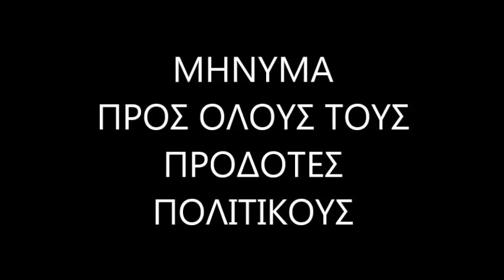ΜΗΝΥΜΑ ΠΡΟΣ ΟΛΟΥΣ ΤΟΥΣ ΠΡΟΔΟΤΕΣ ΠΟΛΙΤΙΚΟΥΣ-ΜΑΚΕΔΟΝΙΑ-ΕΘΝΙΚΗ ΠΡΟΔΟΣΙΑ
Σήμερον κρεμάται επί ψήφου,
η την άπασαν Ελλάδα δοξάσασα.

Στέφανον εξ ακανθών περιτίθεται,
η πεφιλημένη ημών Μακεδονία.

Ψευδοίς λόγοις προδίδεται,
η απαρτίζουσα τον κορμόν της Πατρίδας.

Ράπισμα καταδέχεται, ο Ελληνικός Λαός.

Ηλοις προσηλώθη, η Αλήθεια της Ιστορίας.

Λόγχη εκεντήθη, το Σώμα της Ελλάδας.

Συμπάσχομεν τοις πάθεσί σου, Ελλάς,
αγωνιζόμενοι δια την ένδοξόν σου Ανάστασιν...
ΑΝΑΚΟΙΝΩΣΗ: ΒΑΡΕΘΗΚΑΜΕ ΤΗΝ ΙΔΙΑ ΤΑΚΤΙΚΗ ΑΛΛΑ ΔΕΝ ΠΑΡΑΔΙΔΟΥΜΕ ΤΑ ΟΠΛΑ ΤΗΣ ΕΝΗΜΕΡΩΣΗΣ. ΓΙΑ ΟΠΟΙΟΝ ΛΟΙΠΟΝ ΔΕΝ ΓΝΩΡΙΖΕΙ ΤΗ ΜΕΘΟΔΟ ΛΟΓΟΚΡΙΣΙΑΣ ΤΟΥ YOUTUBE ΑΣ ΔΕΙ ΤΑ ΒΙΝΤΕΟ ΜΑΣ ΕΔΩ:
ΤΑ ΙΔΙΑ ΛΟΙΠΟΝ ΚΑΙ ΣΕ ΑΥΤΟ ΤΟ ΒΙΝΤΕΟ - ΑΠΟΚΡΥΨΗ ΠΑΝΩ ΑΠΟ 30% ΤΩΝ ΠΡΟΒΟΛΩΝ ΜΕΧΡΙ ΣΤΙΓΜΗΣ - 25/1/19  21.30
ΣΕ 4 ΩΡΕΣ ΟΙ ΠΡΑΓΜΑΤΙΚΕΣ ΠΡΟΒΟΛΕΣ ΗΤΑΝ 1400.

Τα δύσκολα για την Πατρίδα μας αδέλφια ξεκίνησαν και επίσημα στις 25/1/2019 το μεσημέρι με την επίσημη ΕΘΝΙΚΗ ΠΡΟΔΟΣΙΑ των Πολιτικών, τόσο αυτών που ψήφισαν θετικά στην προδοτική, αντισυνταγματική, άκυρη και ληγμένη συμφωνία των Πρεσπών, όσο και αυτών που, ενώ δήλωναν την αντίθεσή τους στη συμφωνία, μπορούσαν με την παραίτησή τους (αλλά δεν το έπραξαν) να αποτρέψουν την ψήφιση της συμφωνίας στη φάση αυτή, προκειμένου να οδηγηθεί ειρηνικά η χώρα σε εκλογές για ένα τόσο σημαντικό εθνικό ζήτημα, ώστε να αποφασίσει ο ελληνικός ΚΥΡΙΑΡΧΟΣ ΛΑΟΣ με βάση και το Άρθρο 1 του Ελληνικού Συντάγματος.

ΟΛΕΣ ΟΙ ΠΡΟΦΗΤΕΙΕΣ ΤΩΝ ΑΓΙΩΝ ΓΕΡΟΝΤΩΝ ΤΗΣ ΟΡΘΟΔΟΞΙΑΣ ΜΑΣ ΕΠΑΛΗΘΕΥΟΝΤΑΙ.

Στο βίντεο ακούγεται η απόδοση στη νεοελληνική του πρωτότυπου ελληνικού κειμένου της προς Τιμόθεον Β' Επιστολή του Αποστόλου Παύλου, κεφάλαιο 3 (στ. 1-5 & 9-17), η οποία έχει επίκαιρο χαρακτήρα σε όσα ζούμε αυτές τις μέρες και η οποία αποτελεί το μήνυμα σε όλους τους Προδότες.

Το πρωτότυπο κείμενο όλης της προς Τιμόθεον Β' Επιστολής έχει ως εξής:
(1). Τοῦτο δὲ γίνωσκε, ὅτι ἐν ἐσχάταις ἡμέραις ἐνστήσονται καιροὶ χαλεποί·
(2) ἔσονται γὰρ οἱ ἄνθρωποι φίλαυτοι, φιλάργυροι, ἀλαζόνες, ὑπερήφανοι, βλάσφημοι, γονεῦσιν ἀπειθεῖς, ἀχάριστοι, ἀνόσιοι,
(3) ἄστοργοι, ἄσπονδοι, διάβολοι, ἀκρατεῖς, ἀνήμεροι, ἀφιλάγαθοι,
(4) ΠΡΟΔΟΤΑΙ, προπετεῖς, τετυφωμένοι, φιλήδονοι μᾶλλον ἢ φιλόθεοι,
(5) ἔχοντες μόρφωσιν εὐσεβείας, τὴν δὲ δύναμιν αὐτῆς ἠρνημένοι. καὶ τούτους ἀποτρέπου.
(6) ἐκ τούτων γάρ εἰσιν οἱ ἐνδύνοντες εἰς τὰς οἰκίας καὶ αἰχμαλωτίζοντες γυναικάρια σεσωρευμένα ἁμαρτίαις, ἀγόμενα ἐπιθυμίαις ποικίλαις,
(7) πάντοτε μανθάνοντα καὶ μηδέποτε εἰς ἐπίγνωσιν ἀληθείας ἐλθεῖν δυνάμενα.
(8) ὃν τρόπον δὲ Ἰαννῆς καὶ Ἰαμβρῆς ἀντέστησαν Μωΰσεῖ, οὕτω καὶ οὗτοι ἀνθίστανται τῇ ἀληθείᾳ, ἄνθρωποι κατεφθαρμένοι τὸν νοῦν, ἀδόκιμοι περὶ τὴν πίστιν.
(9) ἀλλ᾿ οὐ προκόψουσιν ἐπὶ πλεῖον· ἡ γὰρ ἄνοια αὐτῶν ἔκδηλος ἔσται πᾶσιν, ὡς καὶ ἡ ἐκείνων ἐγένετο.
(10) Σὺ δὲ παρηκολούθηκάς μου τῇ διδασκαλίᾳ, τῇ ἀγωγῇ, τῇ προθέσει, τῇ πίστει, τῇ μακροθυμίᾳ, τῇ ἀγάπῃ, τῇ ὑπομονῇ,
(11) τοῖς διωγμοῖς, τοῖς παθήμασιν, οἷά μοι ἐγένοντο ἐν Ἀντιοχείᾳ, ἐν Ἰκονίῳ, ἐν Λύστροις, οἵους διωγμοὺς ὑπήνεγκα! καὶ ἐκ πάντων με ἐῤῥύσατο ὁ Κύριος.
(12) καὶ πάντες δὲ οἱ θέλοντες εὐσεβῶς ζῆν ἐν Χριστῷ Ἰησοῦ διωχθήσονται·
(13) πονηροὶ δέ ἄνθρωποι καὶ γόητες προκόψουσιν ἐπὶ τὸ χεῖρον, πλανῶντες καὶ πλανώμενοι.
(14) σὺ δὲ μένε ἐν οἷς ἔμαθες καὶ ἐπιστώθης, εἰδὼς παρὰ τίνος ἔμαθες,
(15) καὶ ὅτι ἀπὸ βρέφους τὰ ἱερὰ γράμματα οἶδας, τὰ δυνάμενά σε σοφίσαι εἰς σωτηρίαν διὰ πίστεως τῆς ἐν Χριστῷ Ἰησοῦ.
(16) πᾶσα γραφὴ θεόπνευστος καὶ ὠφέλιμος πρὸς διδασκαλίαν, πρὸς ἔλεγχον, πρὸς ἐπανόρθωσιν, πρὸς παιδείαν τὴν ἐν δικαιοσύνῃ,
(17) ἵνα ἄρτιος ᾖ ὁ τοῦ Θεοῦ ἄνθρωπος, πρὸς πᾶν ἔργον ἀγαθὸν ἐξηρτισμένος.